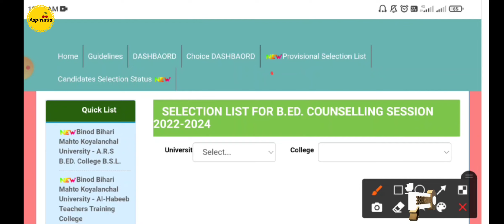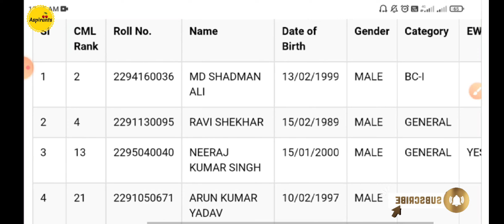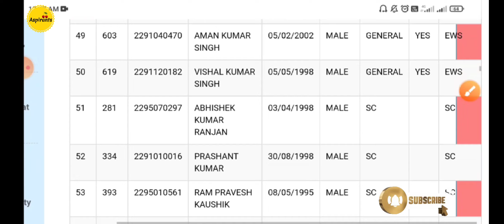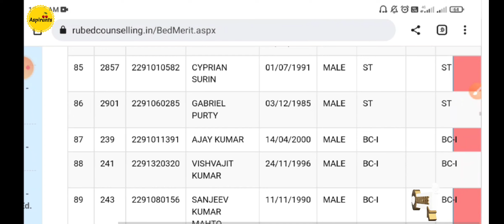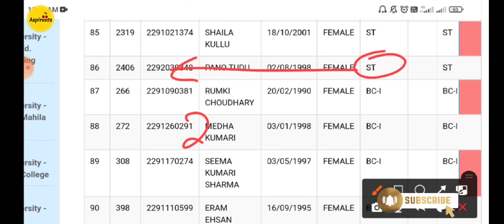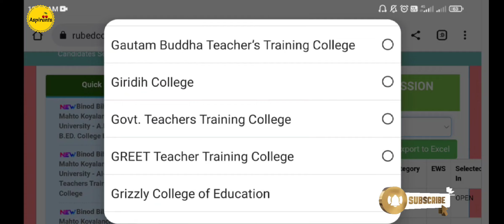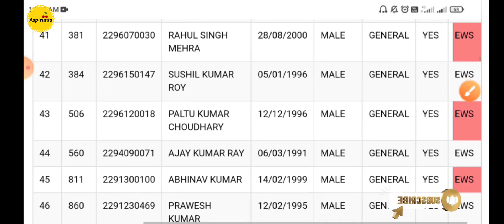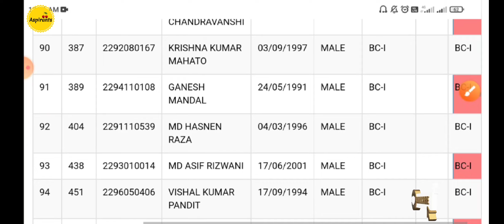Jharkhand BEd Counselling 2022-23 🔥 II 1St Round मे कितने Rank तक मिला Govt BEd College🎓🔴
JharkhandBEdCounselling2022Selectionlist BEd,edSeletionLis2022

By : Chiranjivi Prasad